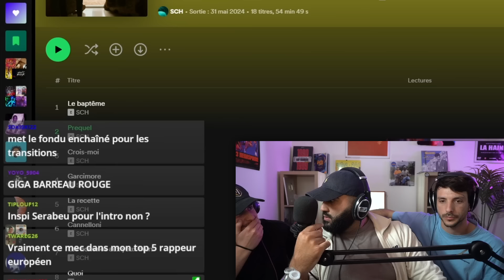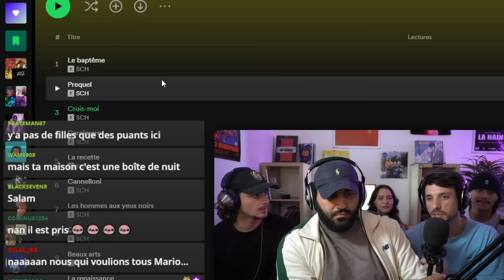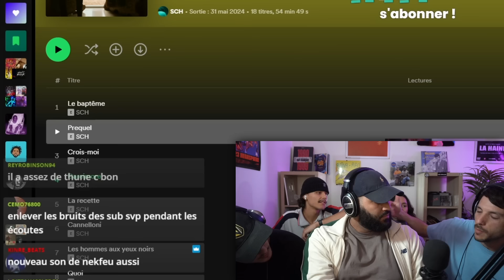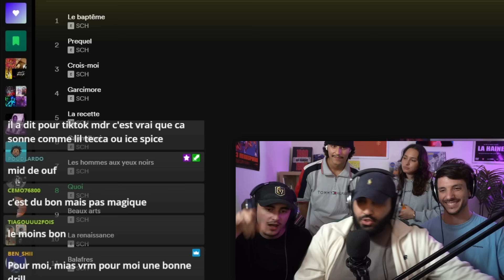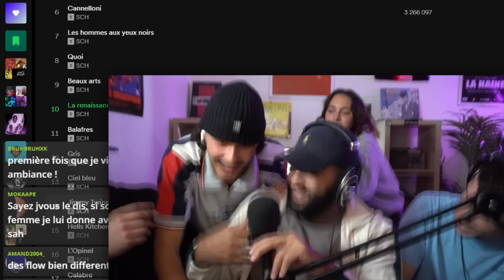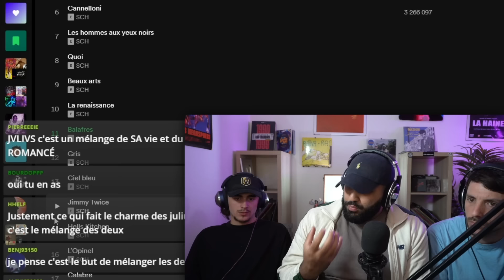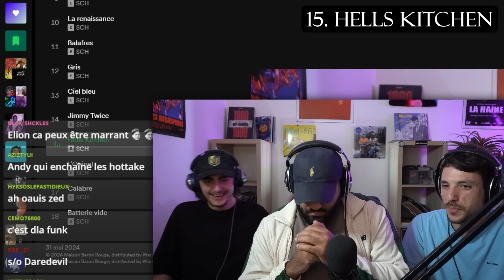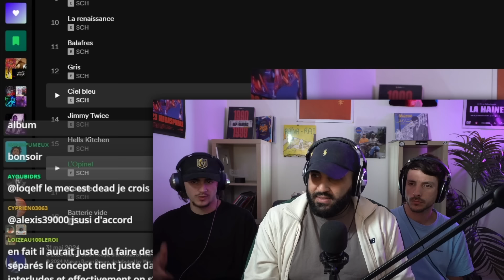SCH EN ÉTAT DE GRÂCE ULTIME SUR SON NOUVEL ALBUM (1ère écoute JVLIVS Prequel)